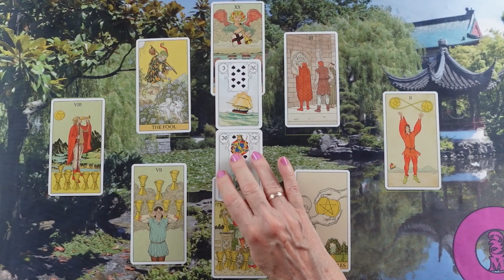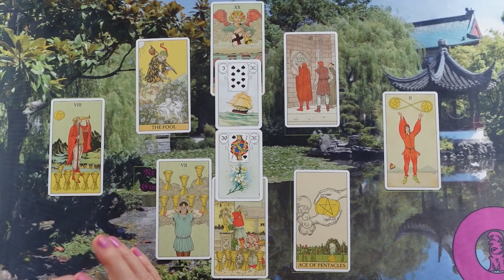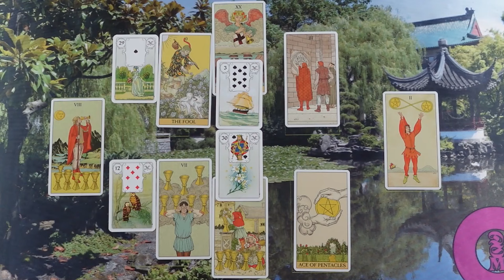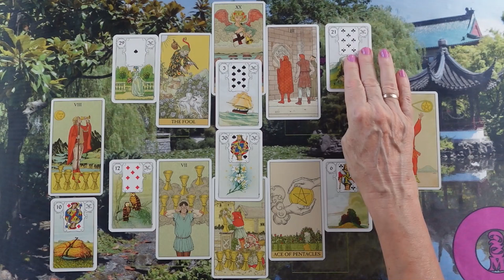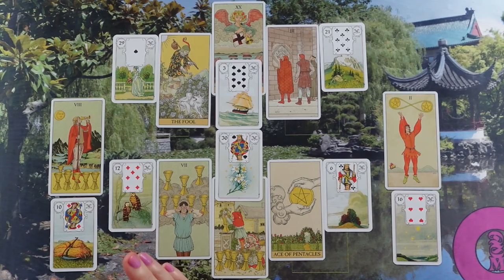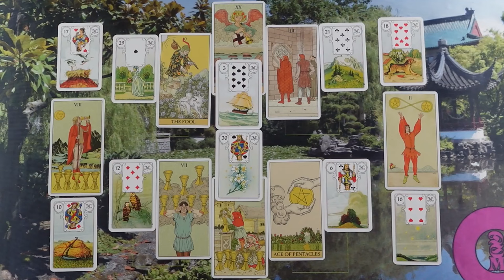ORAKEL a szerelmi kapcsolatodra ❤Jóslás